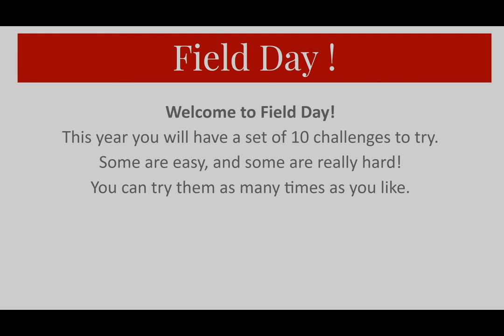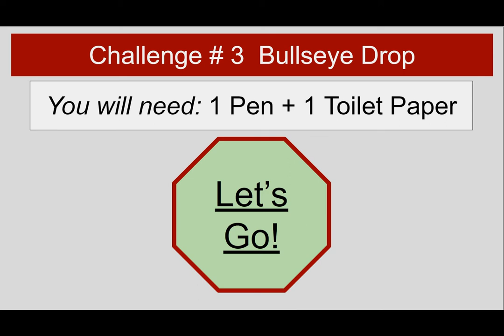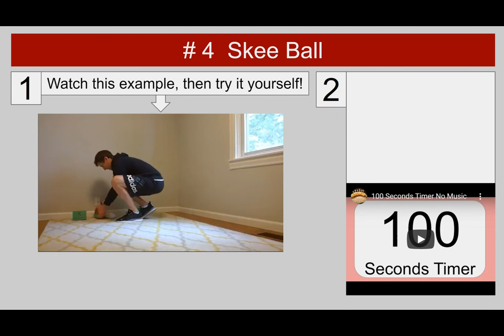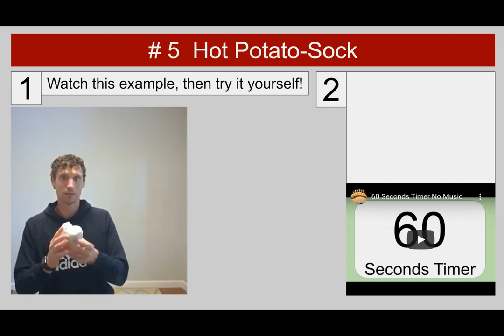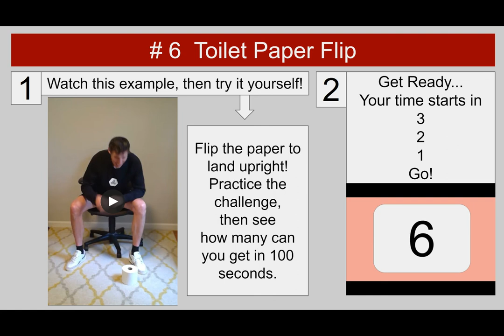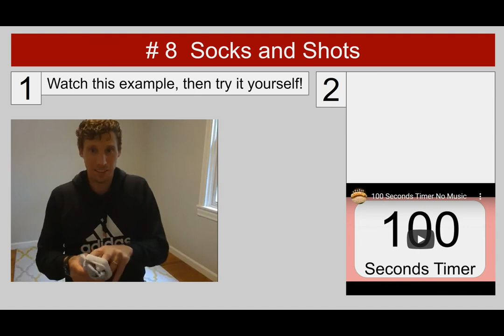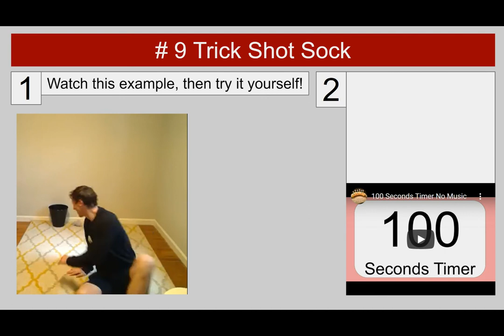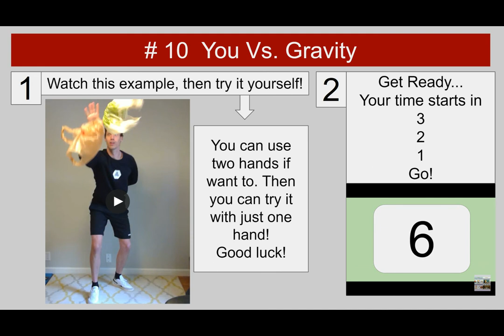Kids Field Day !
Here are 10 Challenges for you try at home!
There are a few household items you may need to gather.